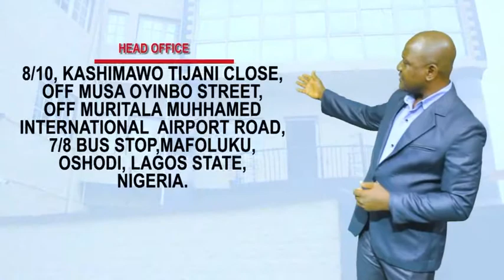ISESE : Learn more about Mermaid ( Iyemoja)